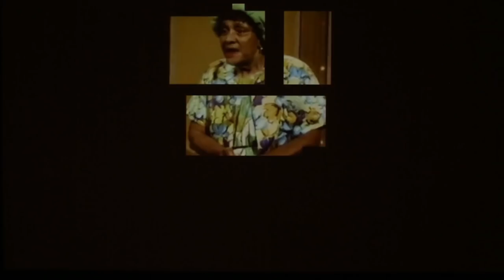Mickalene Thomas: Do I Look Like a Lady?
MOCA presents Mickalene Thomas: Do I Look Like a Lady?, an exhibition of new and recent work by New York–based artist Mickalene Thomas. For this exhibition, Thomas has created a group of silkscreened portraits to be featured alongside an installation inspired by 1970s domestic interiors, and a two-channel video that weaves together a chorus of black female performers, past and present, including standup comedians Jackie “Moms” Mabley and Wanda Sykes, and pop-culture icons Eartha Kitt and Whitney Houston. An incisive, moving, and at times riotous portrait of the multiplicities of womanhood, Do I Look Like a Lady? builds upon Thomas’s ongoing reconsideration of black female identity, presentation, and representation through a queer lens.

Video by Alex Tyson
Produced by Marco Kane Braunschweiler
Additional camera Nicholas Zhu

Special thanks to Mickalene Thomas